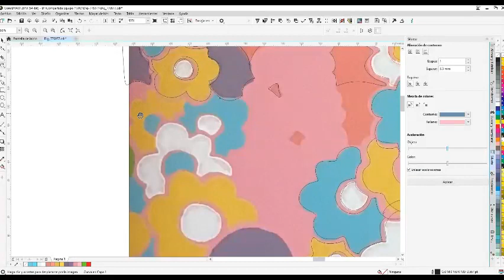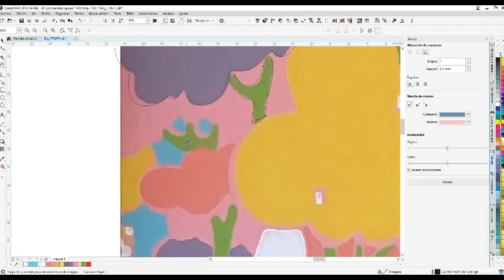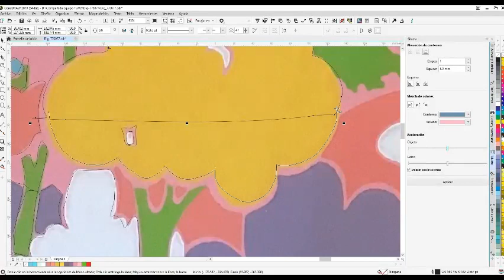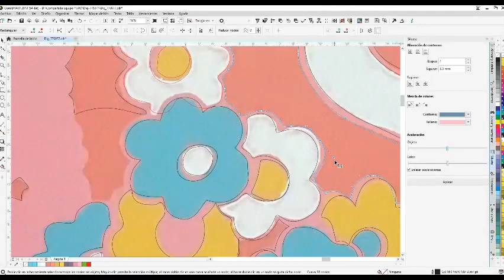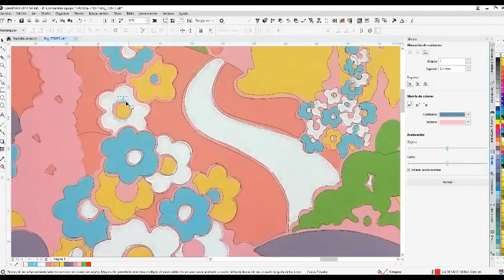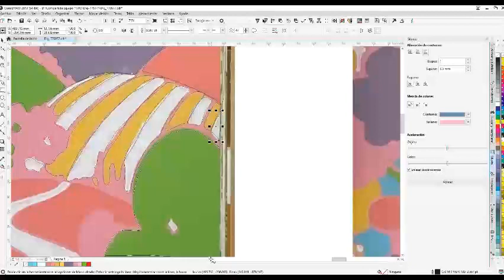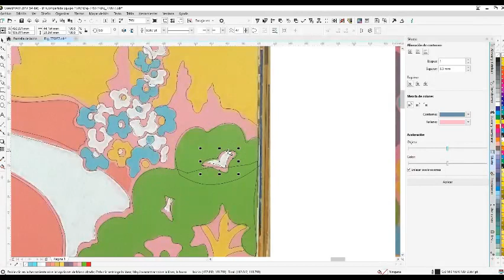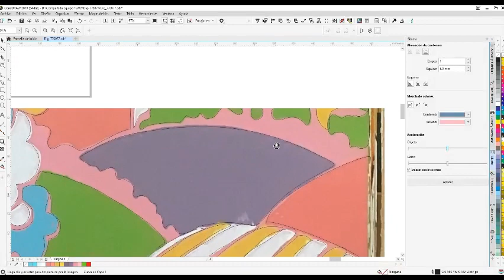The Latest from Designer Wallcoverings